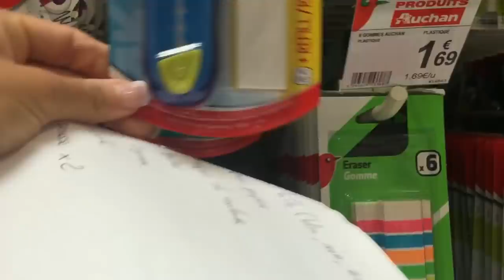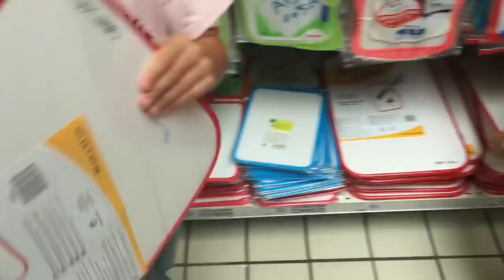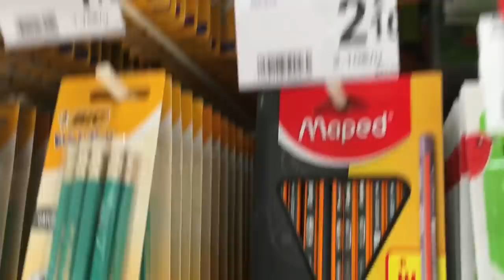CHASSE AUX FOURNITURES SCOLAIRES 2018 - BACK TO SCHOOL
Beaucoup d'entres vous nous l'ont demandé alors la voici ! Notre chasse aux fournitures scolaires 2018 ☺️☺️

Gros Bisous les copains et profitez bien des vacances !!!